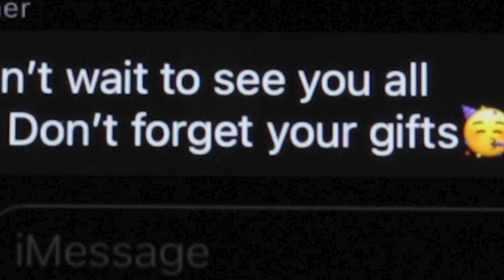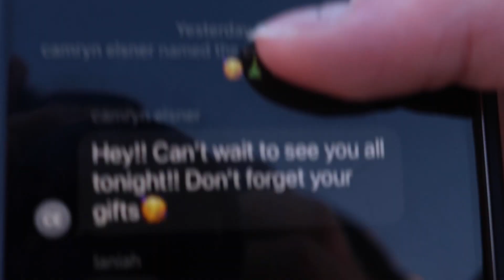Major 2 Music Video